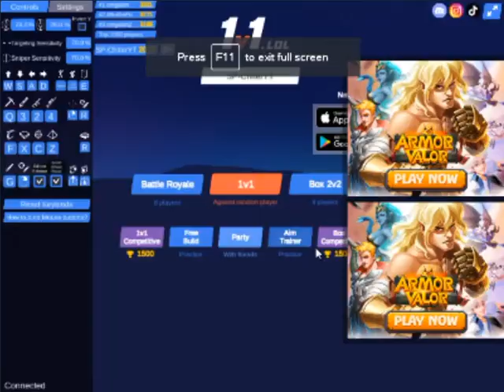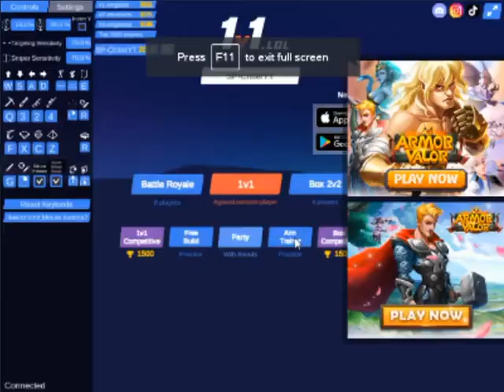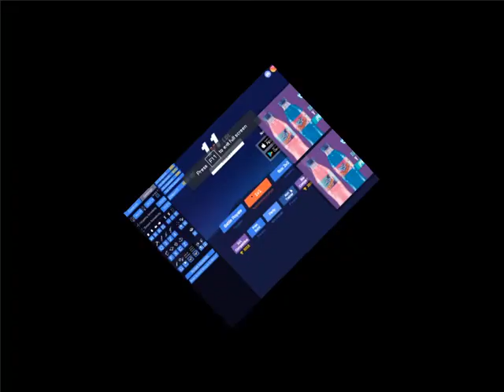😱😱 300 COMPETITIVE BOX POINT IN 1 DAY in 1v1.LOL 🥇🥇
❤️️❤️️❤️️ I WIN 😱😱 300 COMPETITIVE BOX POINT IN 1 DAY in 1v1.LOL 🥇🥇